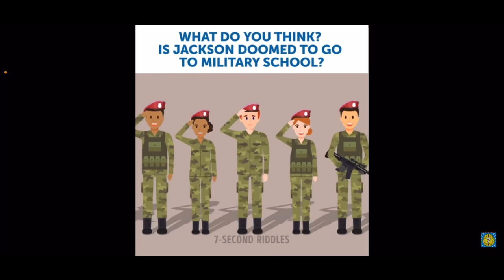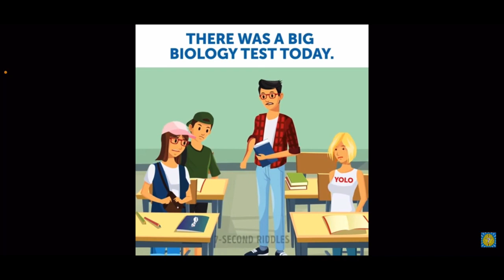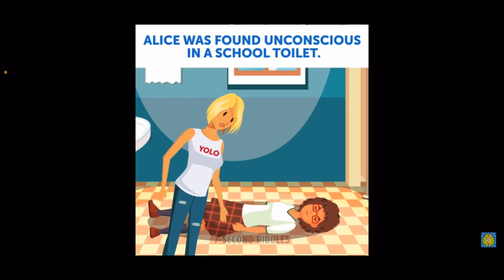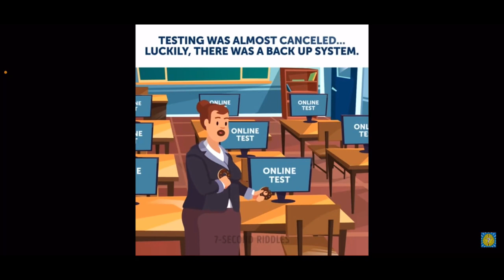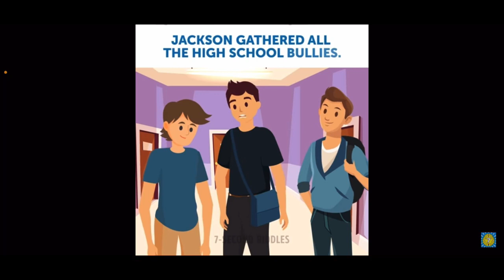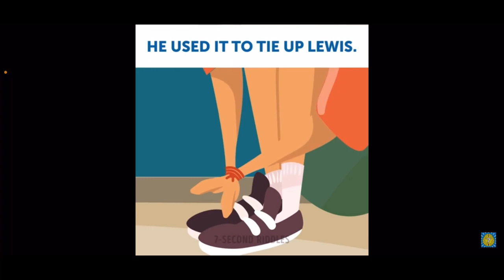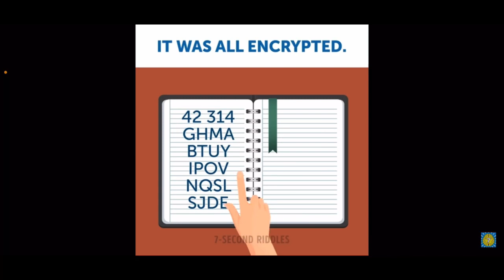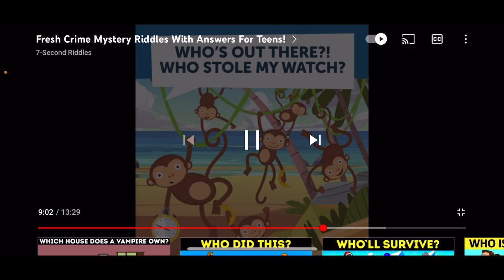Can I Solve Werid Riddles